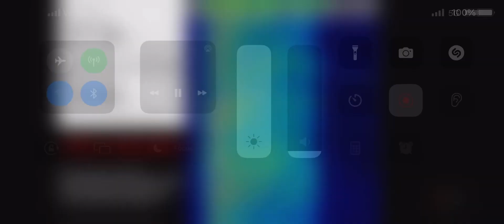UVB 76 4625 KHZ 170